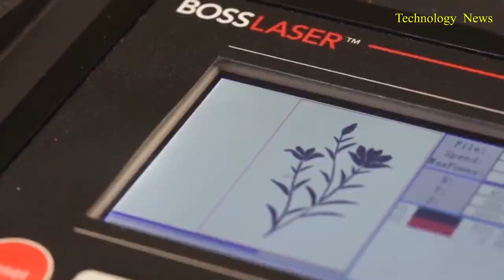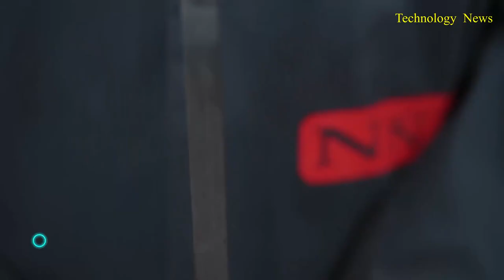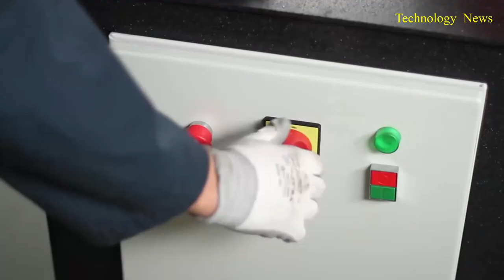Amazing Inventions That Are At Another